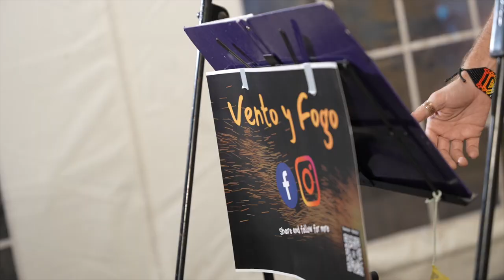ART EXPLORA FESTIVAL | 21st March - 31st March 2024 | Xatt Pinto 3, Valletta Waterfront